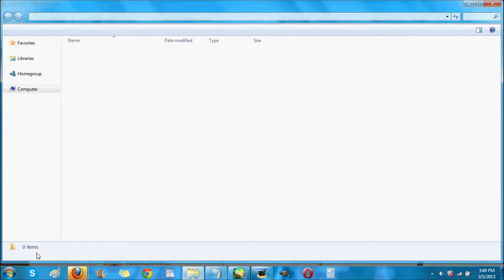A tutorial..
For the friend that wants to get in my pants.. :I